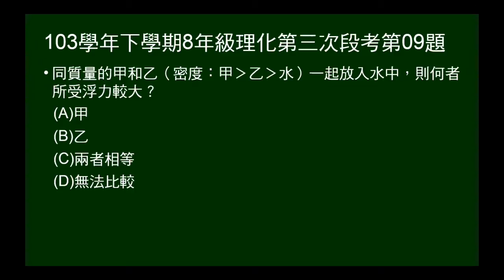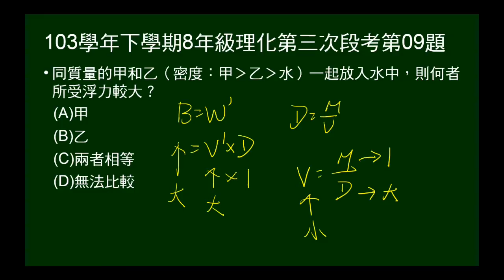103學年下8年級理化三段第09題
問密度皆大於水的同質量兩物體，同置入水中，何者浮力較大。